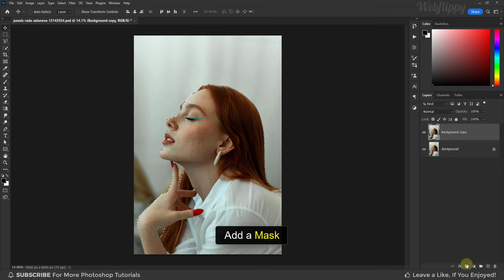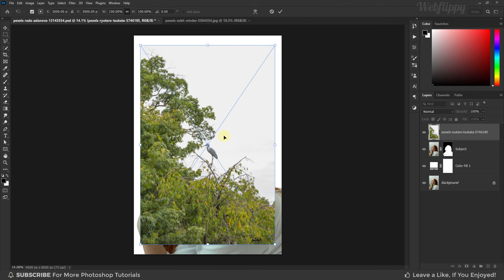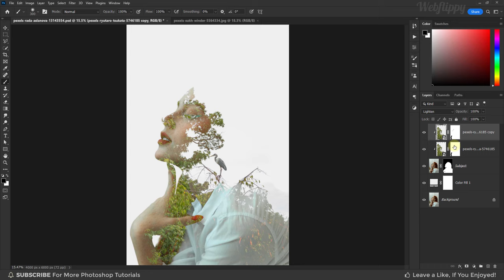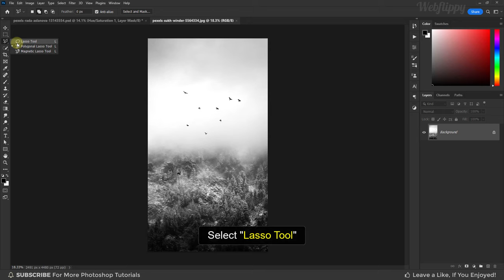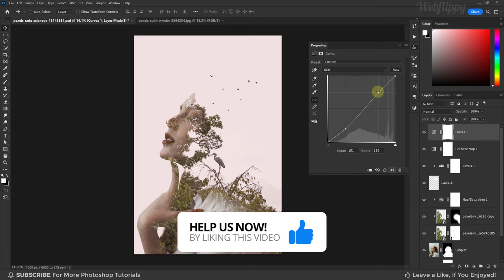Double Exposure Effect - Photoshop Tutorial (Easy)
In this Double Exposure Effect Photoshop Tutorial, learn How to Make Double Exposure Effect in Photoshop. I will show you easiest way to create a double exposure effect in photoshop. We will learn how to combine multiple photos to create a double exposure effect in photoshop.